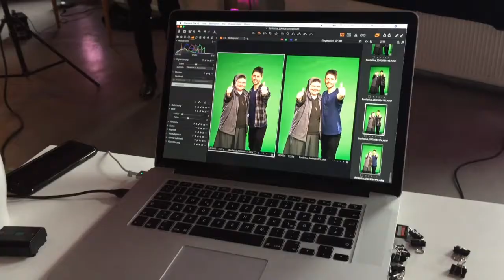Fotoshooting Diaspora-Aktion 2020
Sr. Lydia Kaps, Leitern des Kinder- und Jugendzentrums Don Bosco in Magdeburg, und der pädagogische Mitarbeit Leonel Oliveira sind unsere Hoffnungsträger auf dem diesjährigen Diaspora-Plakat.